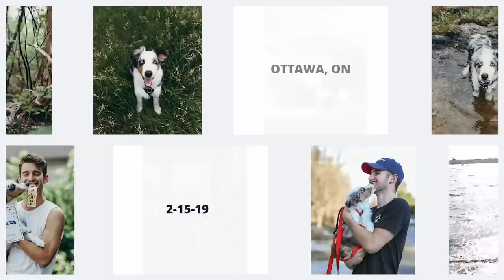2 Aussies Go On 3 Day Vacation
➳ Taking the Aussies on a little getaway. It was a much needed vacation from the city, even though it is quite there was a lot of noise. Frankie insisted that we take you guys with us so here is our chill weekend in Wakefield, Quebec!

PRODUCTS WE USE:
» Kong Frisbee
» Poop Bags
» Car Seatbelt